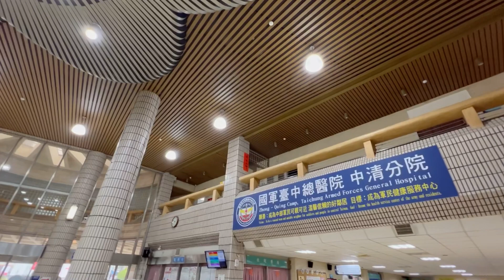《The Sound Of Silence 畢業生主題曲..寂靜之聲》黃中榮老師指導‘‘1入門班2自彈自唱班3.親子班陪伴4.檢定班5.師資班6.臉書教學班7.函授班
首創社區大學春季班即日起招生中！
即日起陸續開課

1.入門班（0基礎）
2.自彈自唱班（0基礎）
3.親子班（陪伴共同學習）
4.檢定班（檢定證照）
5.師資班（一技之長）
6.臉書教學班！
遠距離攝錄臉書同步教學。
不需指定時間.手機，電腦即可無限次觀看.不需到校共同學習。
7.涵授班
訂購課本講義教材！
在家進修.同步與社大班上同學“臉書”錄影上課
使用手機.電腦遠距離教學。

人數：
小班制互動研討

招生對象：
 4~90歲

授課內容：
● 音樂理論與樂理
● 音樂欣賞與理解
● 視唱、聽寫
● 曲式與風格舞曲秘笈演奏
● 藍調.即興演奏能力
•由淺入深.一貫系統

社區大學 {111-春季班} 團報優惠打折招生中！

課程名稱：
1.電子琴0基礎班.（三學分）平均一堂課50元
上課日期：18周
上課時間：每周四
18：30~21：30
上課地點：
大里國中路365號

課程名稱：
2.鋼琴.電子琴自彈自唱.0基礎班.（三學分）平均一堂課50元
上課日期：18周
上課時間：每周五
18：30~21：30
上課地點：

課程名稱：（ㄧ）歌唱技巧訓練班 （現場鋼琴伴唱）（程度0基礎）
上課時間：每週一晚上18：20～20：00
上課地點：大業.東興路中興地政
上課日期：18周

課程名稱：（二）鋼琴.電子琴.自彈自唱基礎班
（程度0基礎）
上課日期：18周
上課時間：每週二晚上18：20～20：00

課程名稱：（二）鋼琴.電子琴.藍調.即興演奏舞台班（程度0基礎）
上課日期：18周
上課時間：每週二晚上20：10～21：50
聯絡報名：
黃中榮老師
Line:b3722